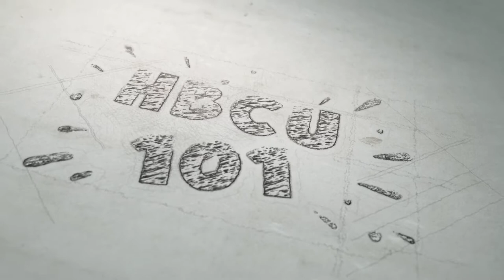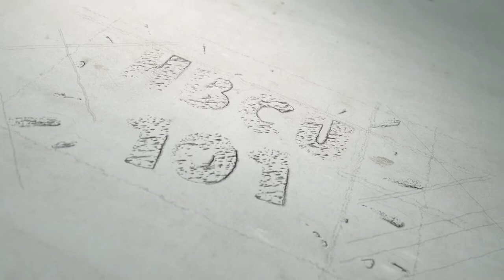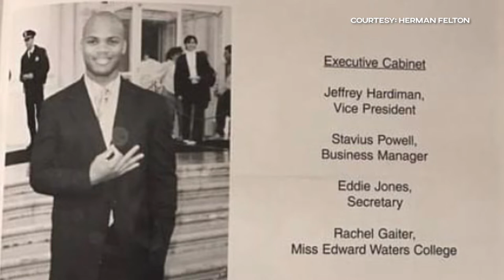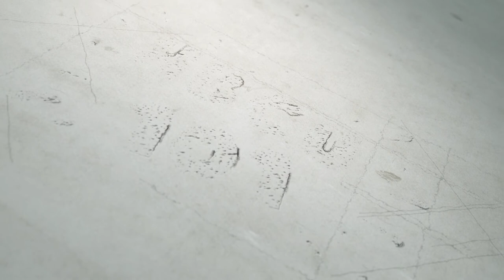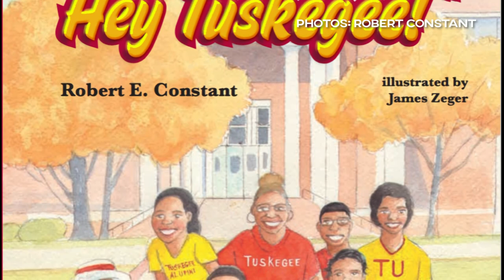HBCU 101 Episode 210: Highest Achievement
Edward Waters College Alum Dr. Herman J. Felton joins the show to discuss what life is like being President of Wiley College as well as his time as a Tiger.